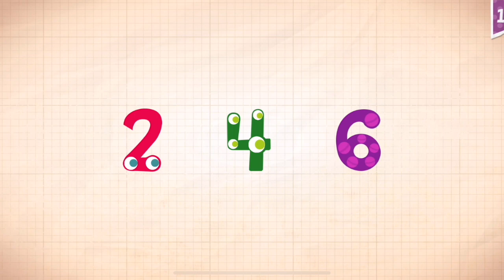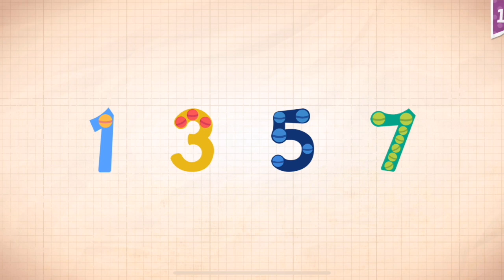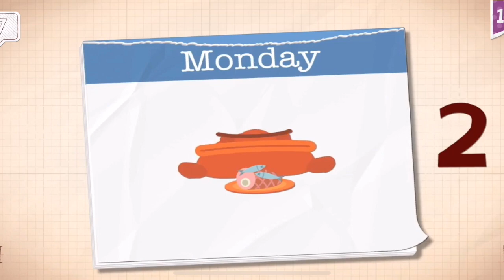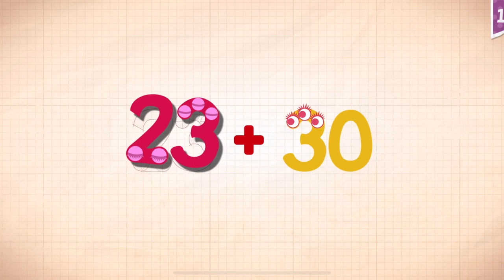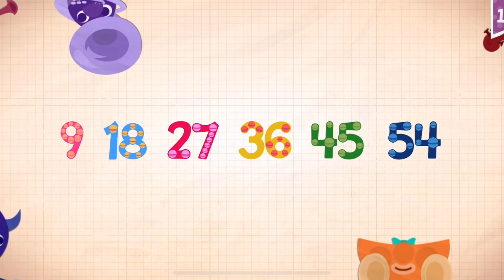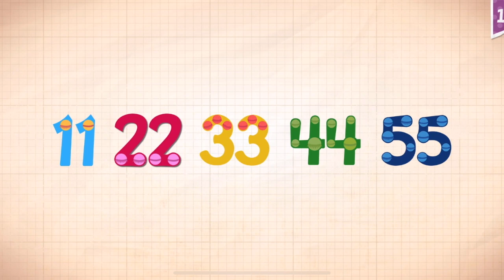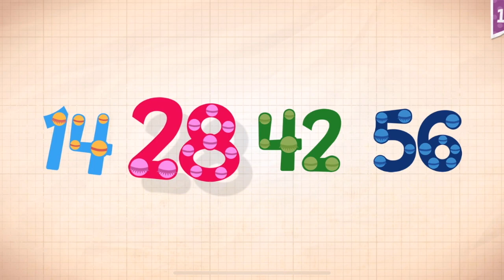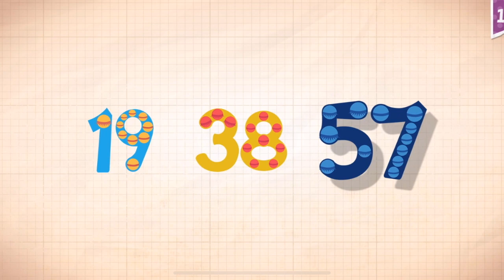Endless Numbers Learn To Count 1 to 10 Best App For Kids Count 1 to 50